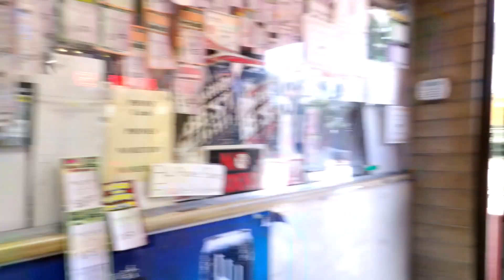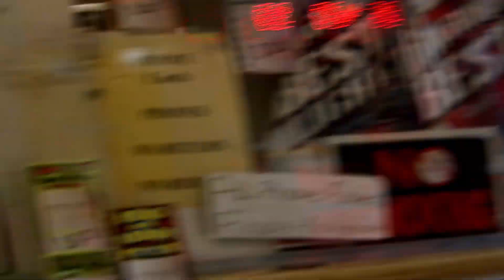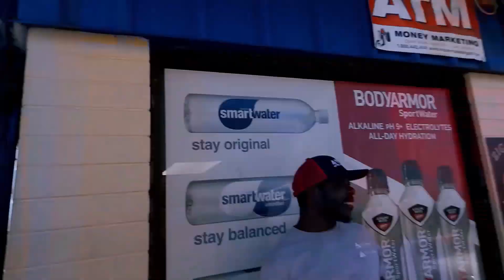"PRAY FOR OUR CITY" WIT THA "HOOD STARZ AT THE QUIK STOP" S.5 EP.25 **PLEASE SHARE**